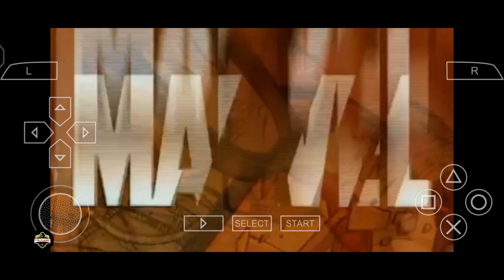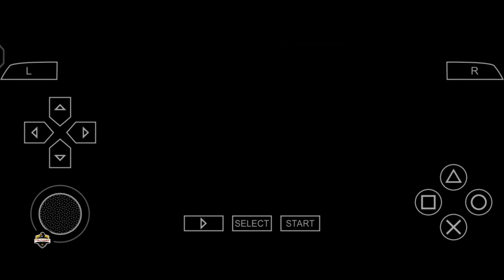X-Man wolverine Game PlayInteresting Game play Need Support Makkale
Android And Obb File play
interesting Game play

Device used

Mobile.           : vivo v17pro and mi mix 2

Head phone  :One + bluetooth headset

Editing software: Power director android

Next I plan to  live streaming on mobile. and I have a HP All in one Pc but low specification lets check.so I need to purchase the following hardware setup

1.game capture card.
2.audio splitter.
3.multiuse usb charger.
and etc.
if anyone like to support to purchase above hardwares

BRANCH.                    AVINASHI
GPY and pH pay.       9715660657

and looking for good Tamil team mates.
only playing night time streaming so any one interested pls let me know in comment section.then I gvie u a discord link for chatting.

then team mates will me selected by room match.